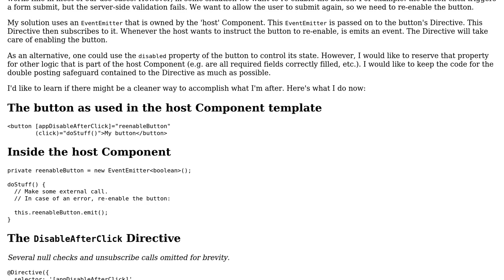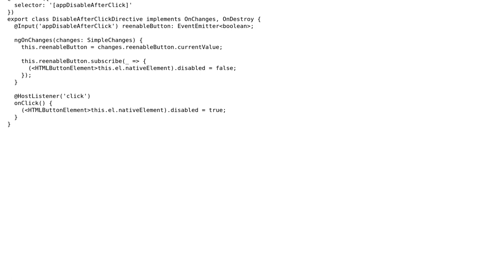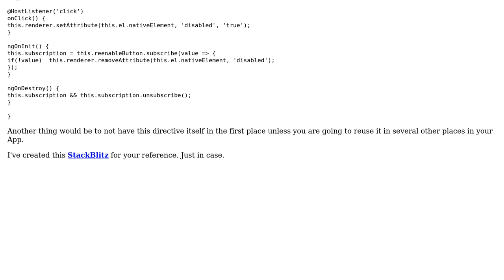Angular directive to disable a button when clicked, allowing re-enabling as needed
With thanks & praise to God, and with thanks to the many people who have made this project possible! | Content (except music & images) licensed under CC BY-SA | Music | Images & others | With thanks to user SiddAjmera user Daan user 200_success and the Stack Exchange Network Trademarks are property of their respective owners. You are responsible for your own actions.